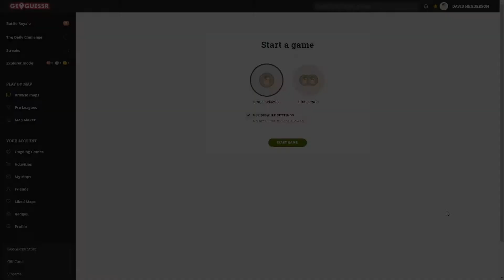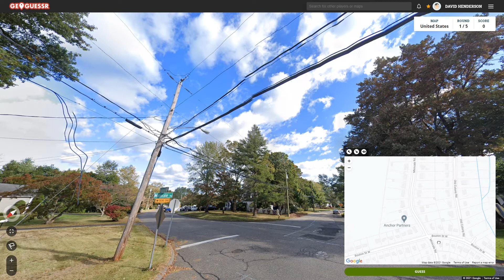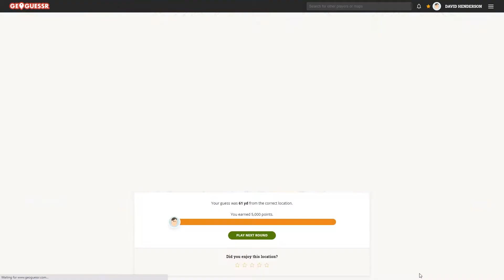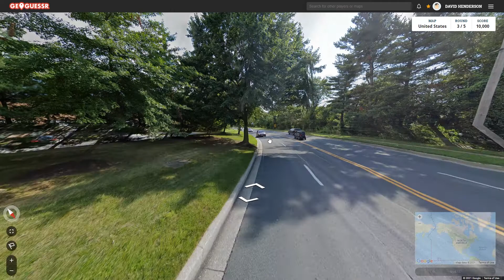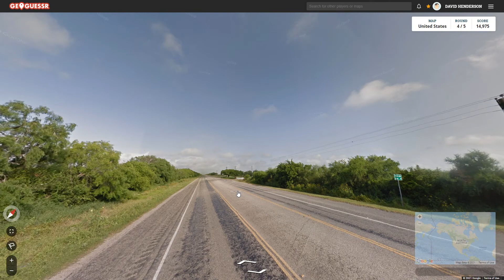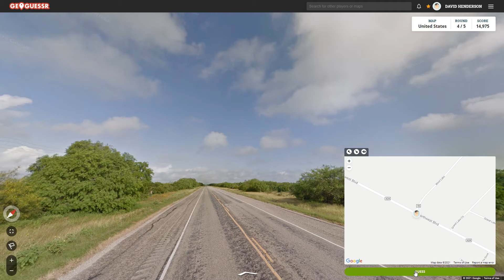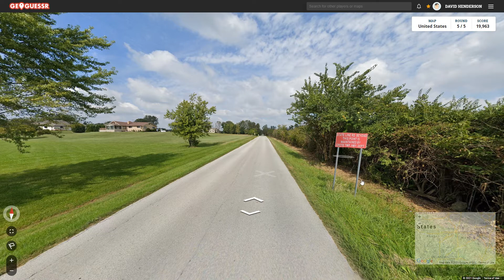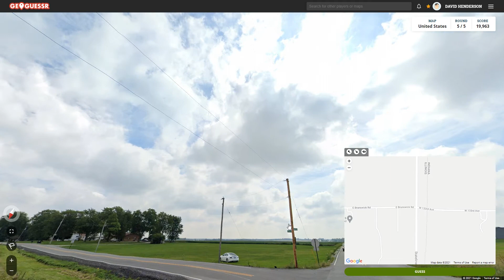GeoGuessr - New Traffic Calming?? Lost in the United States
Heya! We're back in GeoGuessr and this time we are lost in the United States again. Can we find our way? Are we in Texas? Connecticut? Illinois? Indiana? And what the heck is New Traffic Calming??

LosWilko